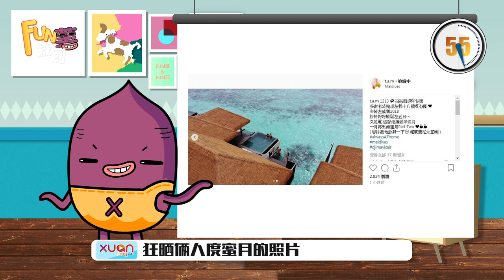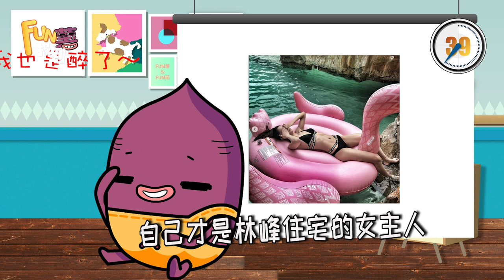【一起曝光另一半】《FUN薯报到》20181214